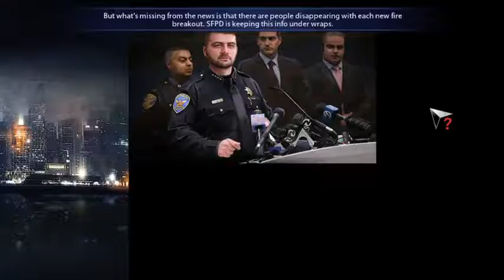||Adam Wolfe||part 1